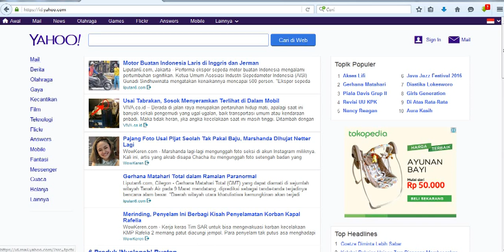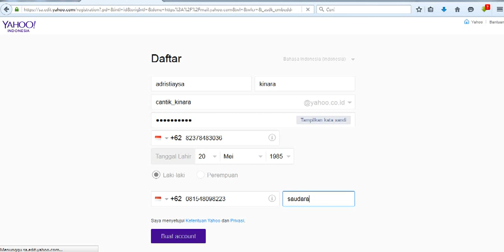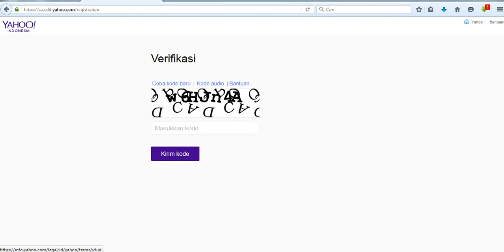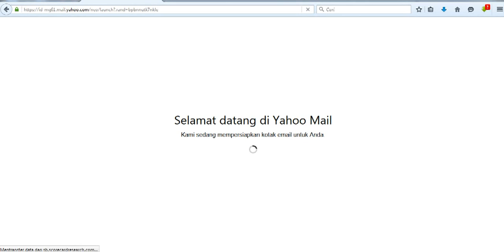tutorial membuat email melalui yahoo 2016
Cara Buat Email Baru melalui yahoo mail ternyata begitu mudah, kita hanya perlu mengisikan beberapa data, dan cuz ga lama kemudian kita konfirmasi melalui no hp dan kemudian dari pihak yahoo akan mengirimkan kode verifikasi ke no hp kita, dan kemudian kita disuruh untuk memasukkan ke akun yahoo kita, setelah itu selesai maka email sudah bisa digunakan, tutorial membuat email 2016 ini merupakan salah satu tutorial termudah dan tercepat.